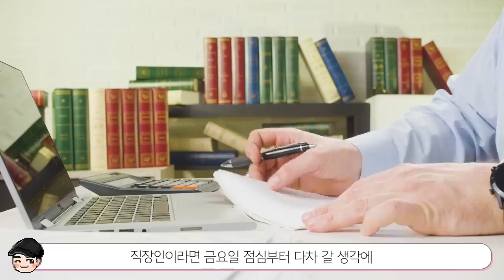신기한 러시아 문화 TOP5 러시아 사람이 웃지 않는 이유 ㄷㄷ [빠퀴2tv]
참 미운 러시아 이지만 1별장은 증말 부럽네요